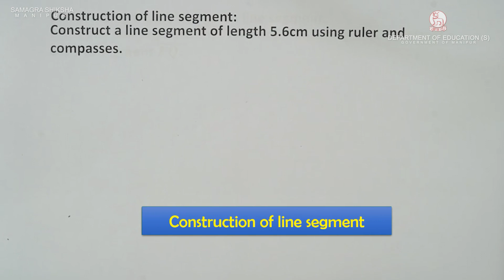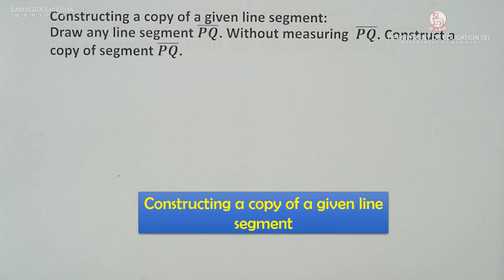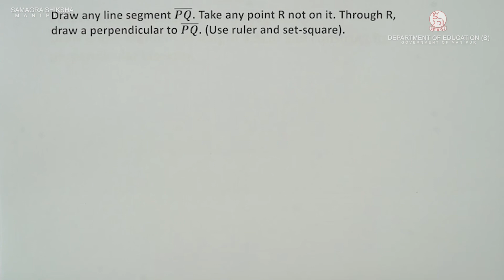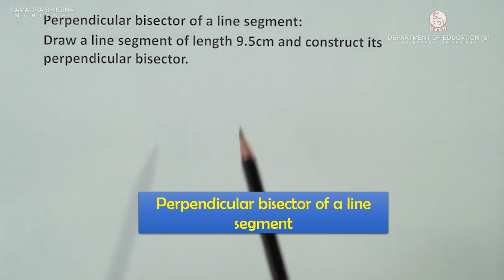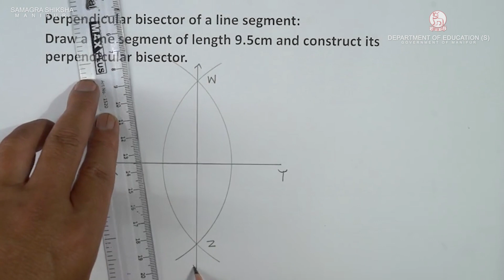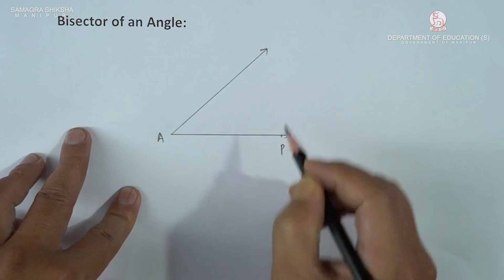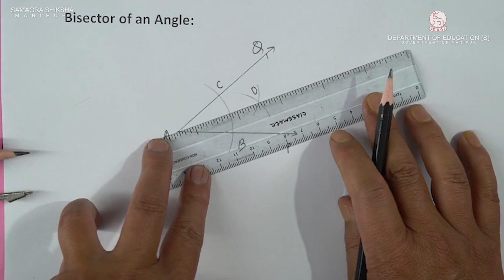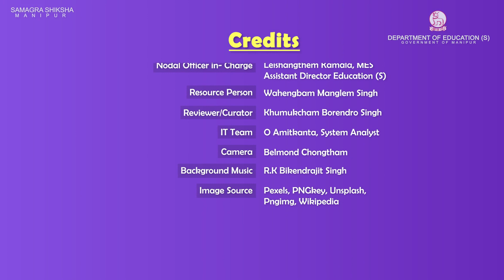Class VI Mathematics Chapter 14: Practical Geometry (Part 1 of 2)